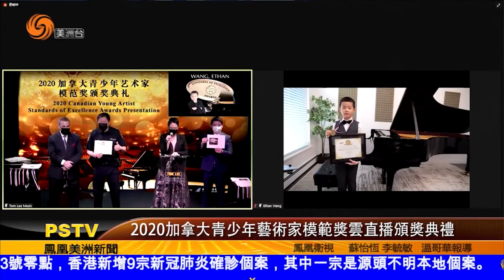2020加拿大青少年藝術家模範獎雲直播頒獎典禮